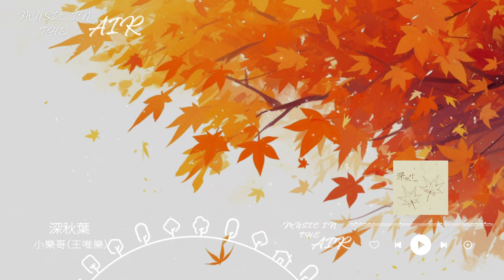小樂哥（王唯樂） - 深秋葉『我要如何化解 你打的死結』【動態歌詞】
《深秋葉》歌詞影片
支持歌手

LYRICS
思念凝結成霜 掛在我的眼眶
落葉堆疊成深秋的悲傷
我緊握著遺憾 不放
過往的平常 再一次 變得激盪
月光略顯惆悵 照進我的心房
又重回漫長的 流浪
凌亂的季節 是你留下 最後的告別
我要如何化解 你打的死結
思念化作深秋葉飄落那天
我卻不敢撿起一片
怕回憶湧現 我再回頭 偷偷看了一眼
才發現身後 只剩下 長長的街
夢中那場下雨天如此真切
那是你嗎 一滴滴 不辭而別
秋風夾著落葉
以為會掩蓋我聲音裡的哽咽
還是小看了你對我的了解